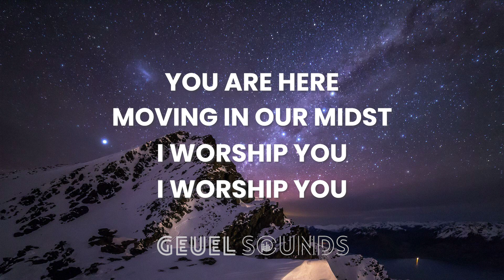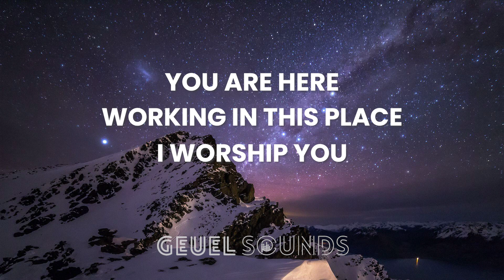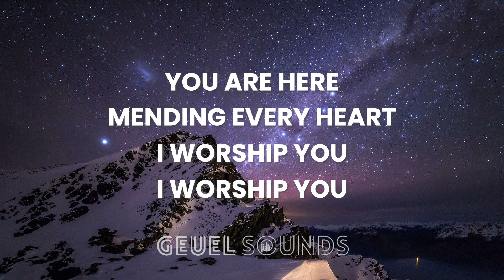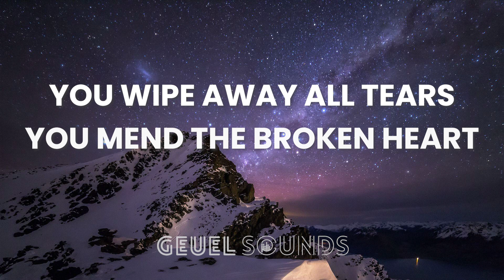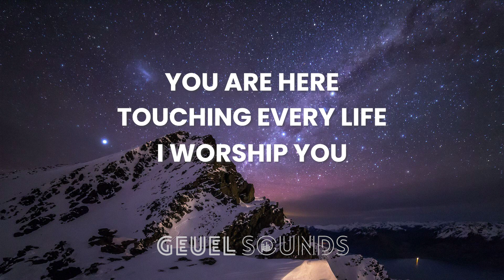Sinach - Way Maker (Acoustic Instrumental with Melody) [ORIGINAL KEY - B]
Your donations help me create and upload new tracks you can download for free! Any amount is greatly appreciated, Thank you!